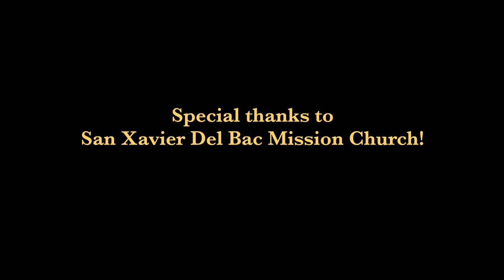Ardor Dance Company - San Xavier Del Bac Mission Church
Ardor Dance Company performing a dance to the song "Before Love Came To Kill Us" by Jessie Reyez outside San Xavier Del Bac Mission Church.